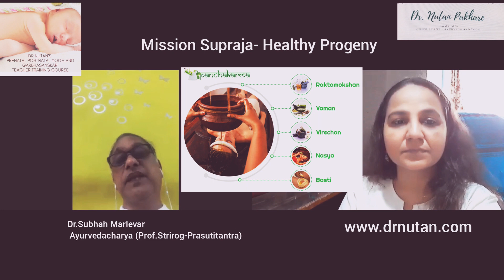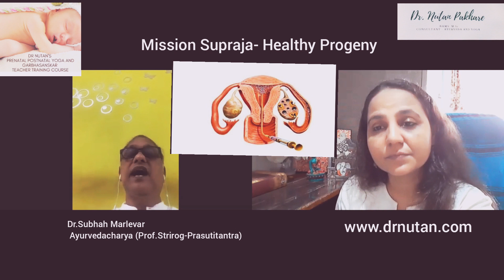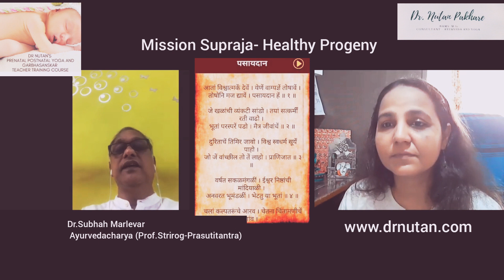E-Talks#3 Mission Supraja - In conversation with Dr.Marlewar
This video is made to promote "Mission Supraja and Traditional lifestyle"
In conversation with Dr.Subhash Marlewar- Renowned Ayurvedacharya,having 35 years  experience in the field of Ayurvedic Obstetrics and Gynecological subject.
He is currently working in Podar Ayurveda college,Worli Mumbai.
He has been founder of Vedic bliss centre and promoting Mission Supraja and Women's health awareness.
I  am Dr.Nutan Pakhare conducting TTC batch of Prenatal, Postnatal Yoga and Garbhasanskar Course (PPYG)  and researching on this topic, feel happy to share the immense wisdom with my viewers and students.
If you too want to explore the science of the creation and cultivation of life Garbhasanskar and support your community health Please drop your query on my website link given below.

If you have any question and want our help,please connect me
If you want to be part of this Mission Supraja,help us by just sharing this video in your circle and dropped the message here.

Regards,
Dr.Nutan